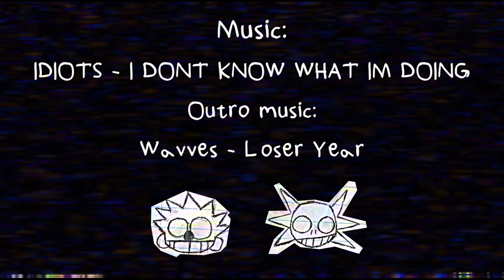StickNodes: Stick Idol Entry (Summer Collab 2023)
IDIOTS live @ Stick Idol 2014

Thank you Arcionek and RocketPC for letting me use your Stick Idol stage!

powered by StickNodes and Blender